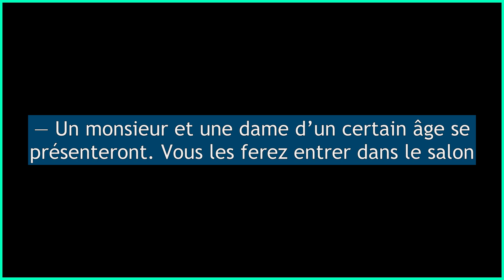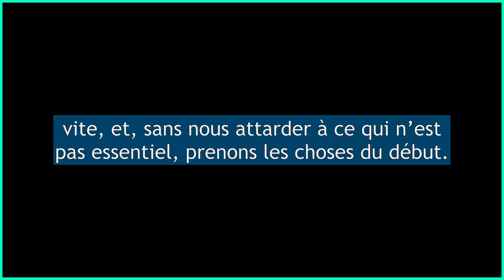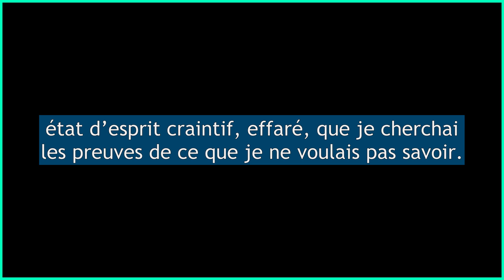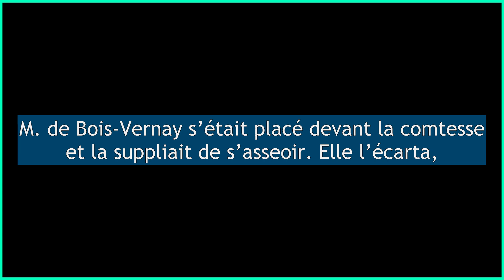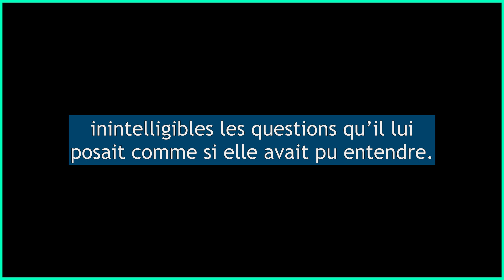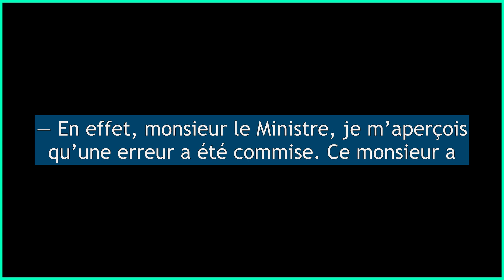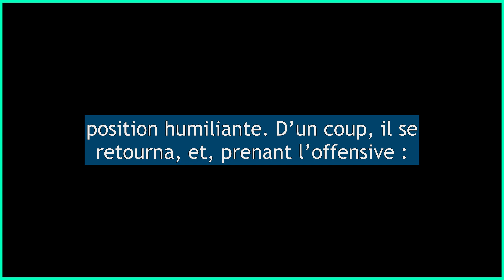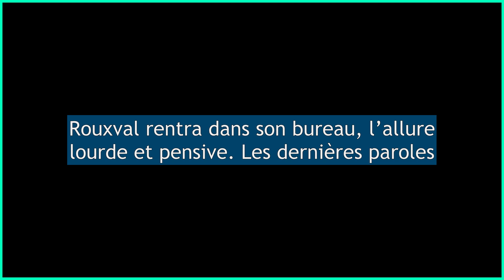Le Pardessus d’Arsène Lupin - histoireaudio - de Maurice Leblanc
Les mains au dos, le cou engoncé dans sa jaquette, tout son âpre visage crispé par la réflexion, Jean Rouxval mesurait d’un pas rapide son vaste cabinet de ministre, au seuil duquel le chef des huissiers attendait les ordres. Un pli soucieux marquait son front. Il lui échappait des gestes saccadés qui trahissaient cette agitation extrême dont on est secoué à certaines minutes dramatiques de la vie...